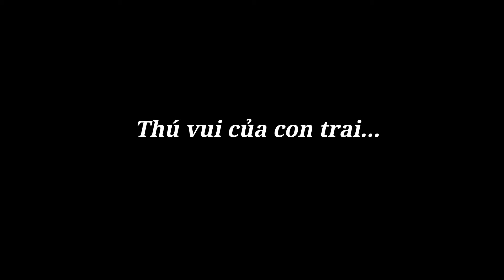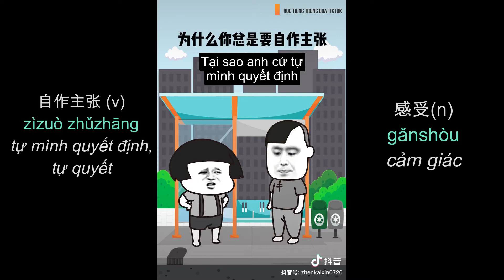Tiktok trung quốc - Tuyển tập những video hài hước nhất trên TIKTOK CHINA [Ep 37]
Mọi góp ý mọi người cứ thoải mái comment ở phía dưới nha